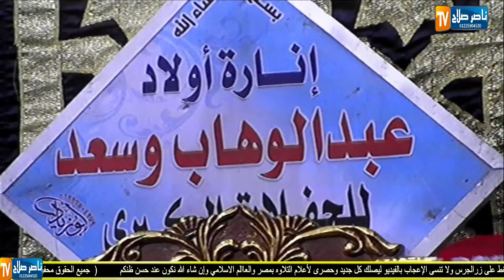الشيخ عيد السيد ابراهيم س البقرة عزاء الحاج السيد أبوسليمان أبوخيرة بيشة قايد الزقازيق 24-1-2022